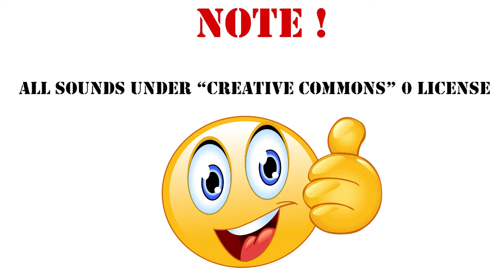Dark Suspenseful Sci-Fi Sound Effect / 133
Geld mit Games - spielend Geld verdienen*